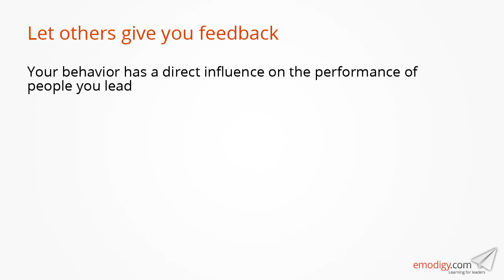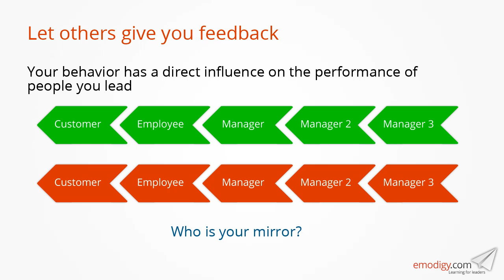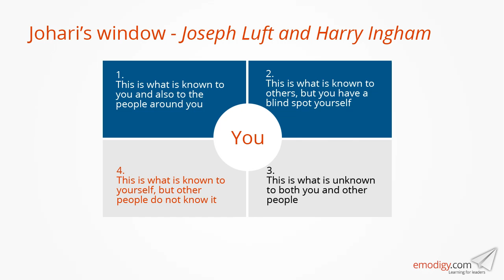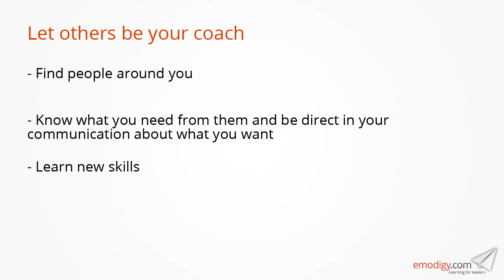Support from others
Learn how to effectively gain the following from others.